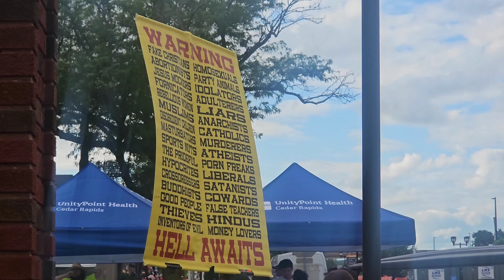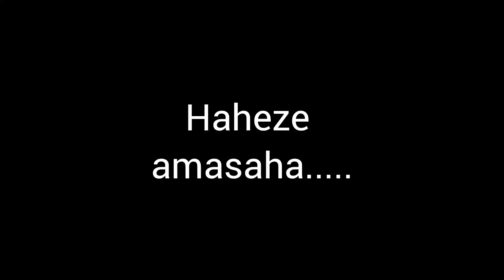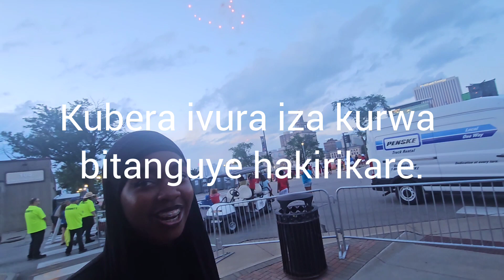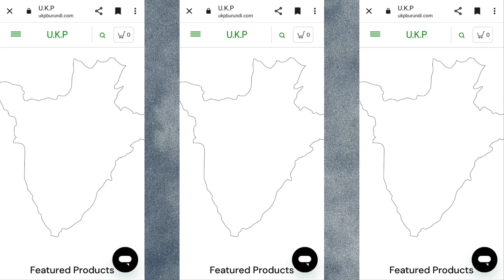AMIKUKIRO YA USA 🇺🇸🇧🇮( 4th of July ) INGENE BYARI BIMEZE.. | VLOG 🎆🎆😯